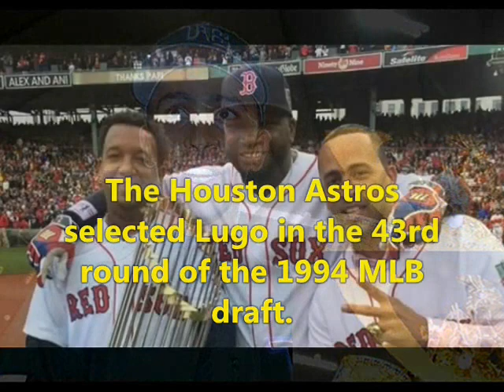Julio Lugo - Lifestyle | Net worth | Tribute | houses | RIP | Family | Biography | Remembering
Video shows Lifestyle net worth biography information family dating girlfriend/boyfriend house car information and facts of Julio Lugo or Julio Cesar Lugo.

Julio Lugo was professional baseball player of dominican.Julio Lugo had a brother name ruddy ludo who was baseball pitcher.Julio Lugo married his wife Surki Lugo in 2007.Julio Lugo had a son and two daughter.Julio Lugo was former MLB shortstop who won 2007 World Series.Julio Lugo had estimated net worth of 20 million dollar.Former Boston Red Sox shortstop Julio Lugo gone at age 45.

MLB statistics
Batting average - .269
Home runs - 80
Runs batted in - 475

Voice given by The best channel members/staff/employee